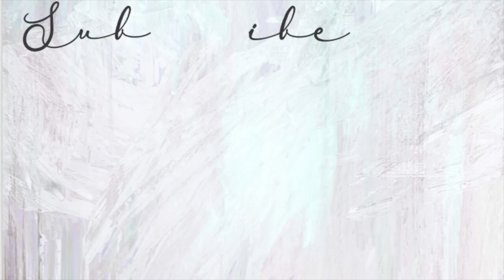We went to the SNOW !!